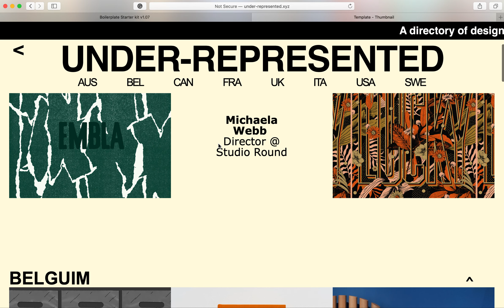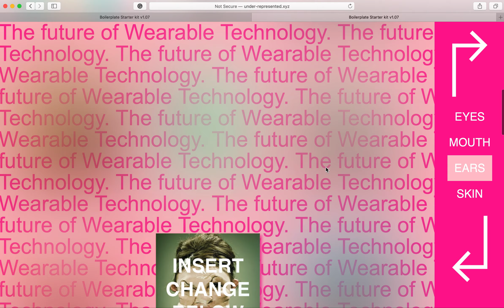Georgia Carns, Screen Recording 2019-11-05 at 9.35.10 pm